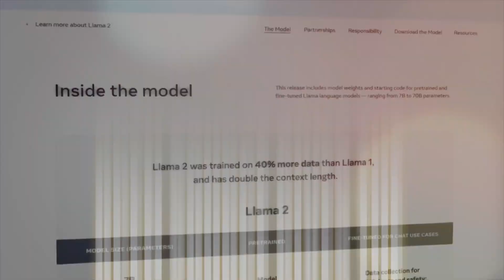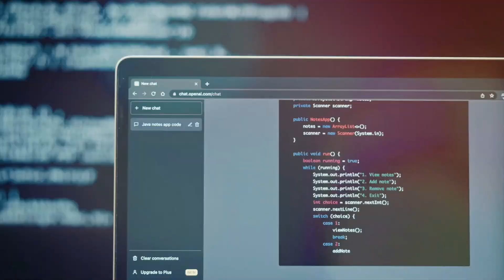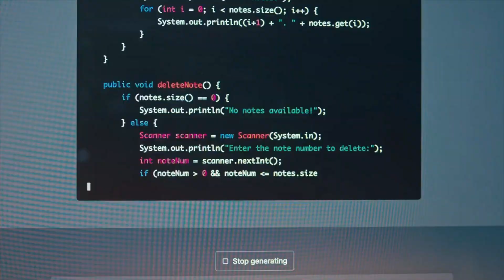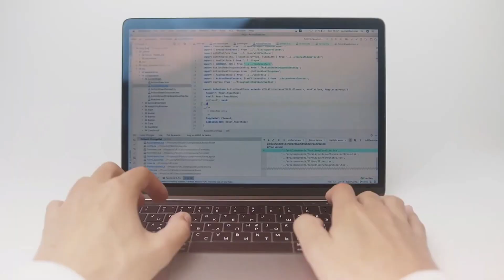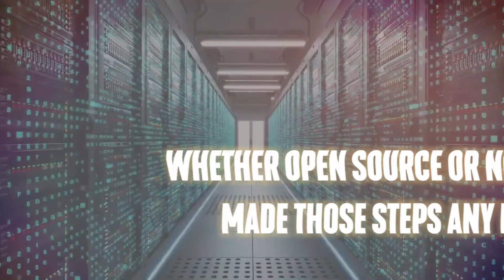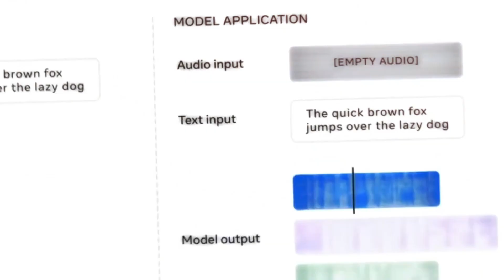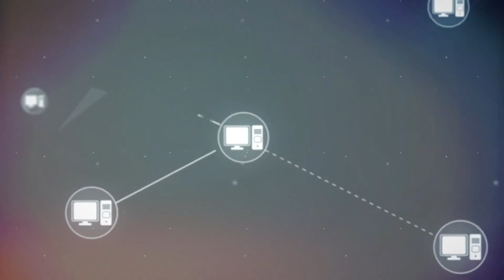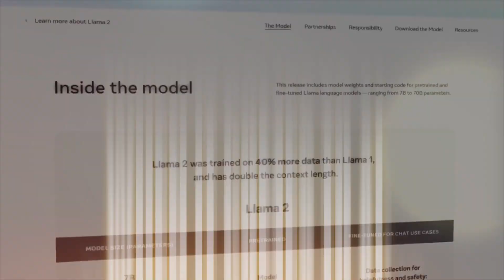The Reason Why Meta's New AI Is Too Powerful To Be Released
At a time when other leading AI companies like Google and OpenAI are fiercely guarding their trade secrets, Meta is making the code underlying its groundbreaking new AI large language model, Llama 2, freely available to the public with no restrictions. Since then, Meta has released Llama 2, a chatbot development platform that has been likened by some tech experts to ChatGPT in terms of flexibility and adaptability. Should it be made public so that more people can help create this revolutionary technology? What are the potential drawbacks of making such a choice? What happens?